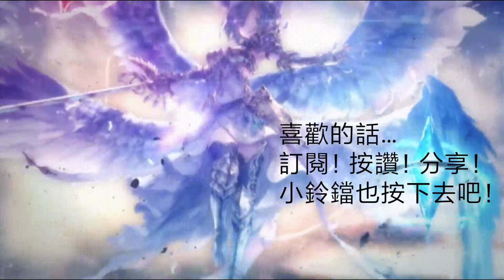闇影詩章Shadowverse 3/28新卡包抽卡！中午先抽50包！到底有沒有主戰者呢？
這次的抽卡結果到底……
菲琳會來嗎？
奧茲國又如何？
我們盡情期待～

如果喜歡我的影片，別忘了按下訂閱按鈕！
也不妨分享給你們的朋友，讓他們知道有「我」這麼一位「缺乏訂閱數但很努力在做影片&直播的可憐實況主」在努力中(“OwO”)～
那麼…諸君…
我們就下次再會吧！